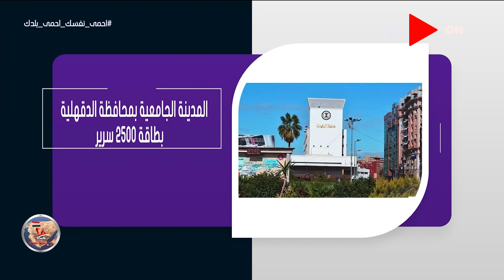صباح الخير يا مصر- مجلس الوزراء يستعرض تقريرا عن جهود تجهيز أماكن العزل الطبي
جزء من حلقة اليوم 21 أبريل 2020 من برنامج صباح_الخير_يا_مصر يناقش فيها آخر أخبار مصر والعالم، مستجدات فيروس كورونا في مصر والعالم وعادات شم النسيم وعلاقته بالقدماء واستعراض حالة الطقس والنشرة الفنية، بالإضافة إلى لقاء مع مؤلف كتاب الخال واستعراض لحالة الطرق في شوارع مصر والقاهرة الكبرى.

برنامج صباح_الخير_يا_مصر برنامج يقدم عدة فقرات متنوعة لتنقل للمشاهد الأحداث الجارية باستعراض ما حدث في اليوم السابق من خلال لقاءات وتغطيات وتقارير، وأسعار العملات والطقس وخطط النقل العام والقطارات وخدمات أخرى متعددة، ويتخلل الفترة مواجز لأهم الأنباء، ويقدم البرنامج دينا عبدالكريم وجومانا ماهر وهبة جلال ويشارك ايضا في تقديم الفقرات الخاصة هدير أبوزيد ومحمد الشاذلي وحسام الدين حسين وأسماء قنديل ومنه الشرقاوي وإيمان منصور.